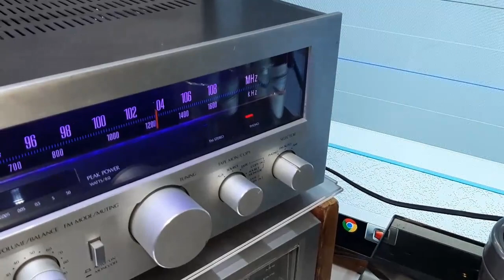Ortofon 2m Red vs. Shure M95 EDM